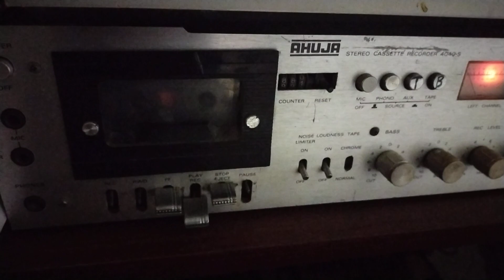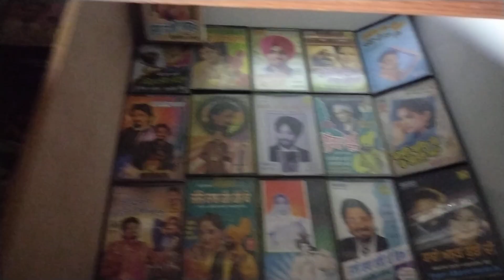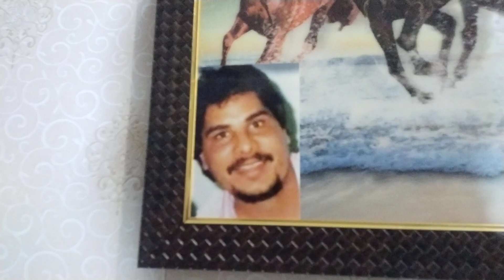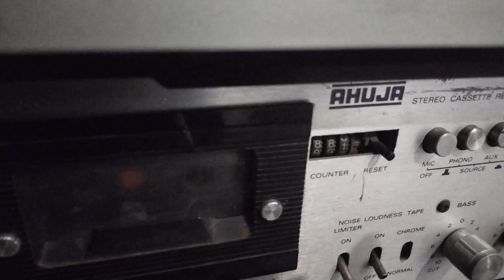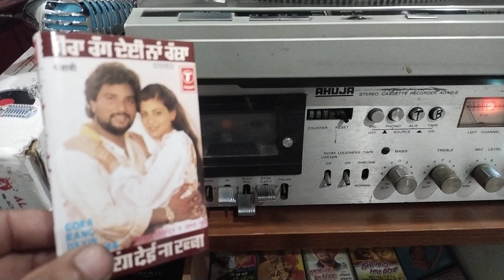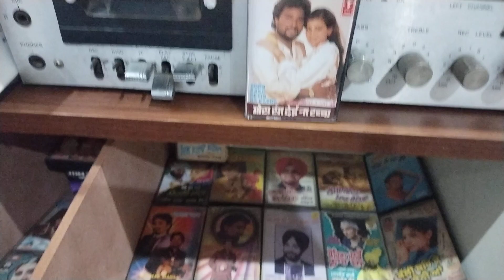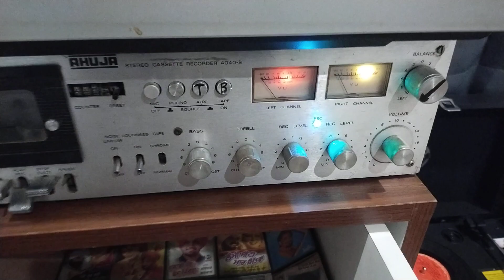ਵਿਅਾਹ ਤੇਰੇ ਦੀਅਾ ਯਾਰ ਤੇਰਾ.ਸਰਦੂਲ ਸਿਕੰਦਰ ਅਮਰਨੂਰੀ.ਸੰਗੀਤ ਚਰਨਜੀਤ ਅਹੂਜਾ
SARDOOL SIKANDAR AMAR NOORI